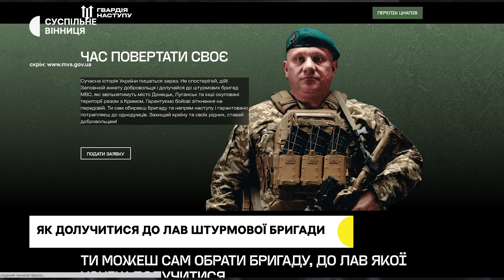Бригада "Червона калина" — ворог тліє, де калина червоніє!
Про  формування та відбір до  штурмової бригади «Червона калина» розповів Вадим Москаленко — командир бригадної артилерійської групи бригади Нацгвардії "Червона Калина".
Штурмова бригада «Червона Калина», створена на базі 8-го полку оперативного призначення ім. Івана Богуна. Це його бійці у 2014 році  запобігли створенню псевдореспубліки «ХНР». Спецпризначенці підрозділу  звільнили Харківську ОДА та знешкодили сепаратистів без єдиного пострілу. Згодом полк брав участь у боях на Сході, а саме: Дебальцеве, Лисичанськ, Мирна Долина, Донецький аеропорт, звільнення Слов’янська, прийняв  бій під Семенівкою — який  став першим великим боєм під час АТО.                                                                                                                                                                                                                                                                                                                 Після повномасштабного вторгнення його бійці спільно із ЗСУ звільнили понад 20 населених пунктів Київщини та знищили понад сотню одиниць  ворожої техніки й окупантів. Гасло новоствореної штурмової бригади «Червона калина»: ворог тліє, де калина червоніє!  Це команда вмотивованих бійців, які винищуватимуть ворога та звільнятимуть  окуповані  території України. Про  комплектування, відбір та навчання бійців  штурмової бригади «Червона калина» розповів Вадим Москаленко — командир бригадної артилерійської групи бригади Нацгвардії "Червона Калина".